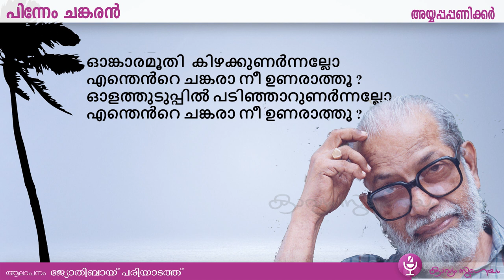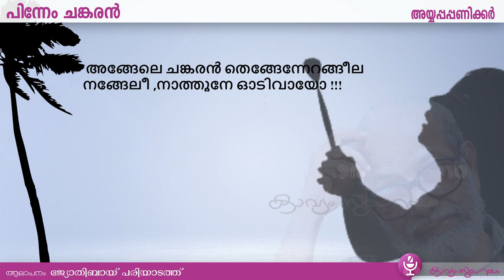Pinnem Chankaran |പിന്നേം ചങ്കരൻ|K. Ayyappa Paniker